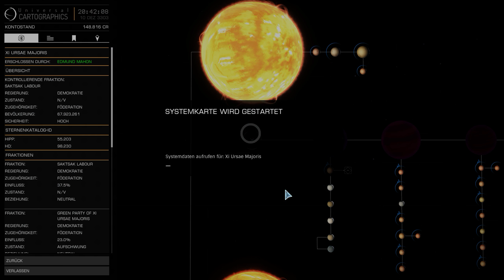ELITE DANGEROUS | #305 | Niemand will unsere Waren! Das Katzengespräch ...